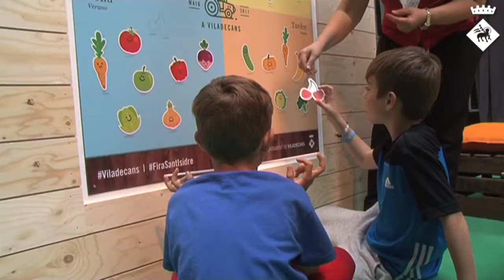La pagesia, un pilar de la Fira de Sant Isidre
Sabies que a Viladecans hi ha 700 hectàrees dedicades a l'agricultura o que en els nostres camps s'hi cultiven 10 varietats de tomaquets i fins a 35 verdures i fruites diferents? Sabies que la producció d'hortalisses del Parc Agrari suposen el 15% de Catalunya? Sabies que els productes dels cultius viladecanencs poden passar del camp al plat en menys de 24 hores? És per dades com aquestes i per donar a conèixer el patrimoni agrícola de Viladecans que aquest any la pagesia té un paper destacat a la Fira de Sant Isidre.
La parada de pagès, situada al davant de l'edifici del Cúbic, vendrà durant tot el cap de setmana els productes cultivats per la Cooperativa Agrícola. L'impuls dels pagesos es demostra amb iniciatives com l'Agrobotiga de Viladecans, un projecte que en menys d'un mes permetrà a tots els viladecanencs i viladecanenques comprar directament als pagesos cada dia. L'estand de l'Ajuntament també ha fet un reconeixement a la proximitat i qualitat de la nostra pagesia organitzant tallers perquè els nens i nenes fessin les seves paneres amb productes agrícoles. Un espai perquè la creativitat agafi forma.
A més, com és habitual durant la Fira, la mostra de paneres deixa bocabadats a petits i grans. En el concurs hi ha tres categòries: les paneres artístiques de gra, les de verd i les de qualitat.